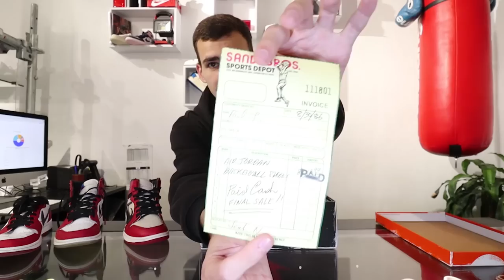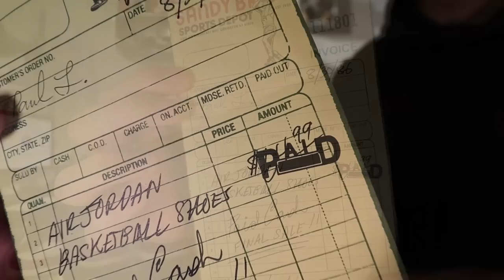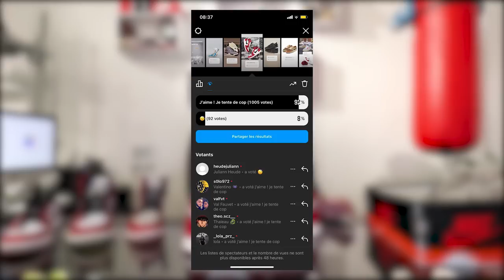DÉCOUVERTE en AVANCE de la SNEAKERS de L’ANNÉE 2022 : Jordan 1 Chicago Lost and Found !!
Yo, découverte en avance, early, de ce qui est selon moi la paire de sneakers de l'année, la JORDAN 1 HIGH OG CHICAGO REIMAGINED LOST AND FOUND !

Encore merci à Stucture Store de l'accueil et l'opportunité !